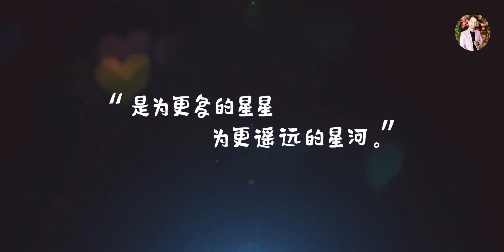Korean School Love Story Punjabi Song 💗 New Korean Mix Hindi Chinese Love Story 💗 Romantic Song 4K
This Channel Video Upload
1- New Korean Mix Hindi Songs 2020
2- Chinese Mix Hindi Songs 2020
3- Koean Mix Love Story Songs 2020
4- Best Love Story Songs 2020
5- Romantic Love Story Songs 2020
6- Latest KoreanLove Story Songs 2020
7- School Love Story Songs 2020
8- Hit Songs New Hindi Songs 2020
This video is meant for the Educational/Inspirational purpose only. The usage is non-commercial and we do not make money from it. The sole purpose of this video is to inspire, empower and educate the viewers.

I assure you that, I will remove the infringing content Within 48 Hours.